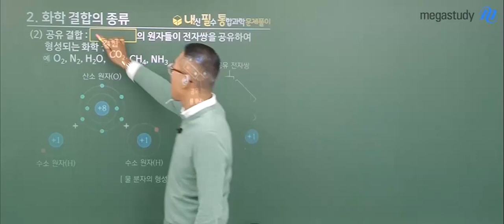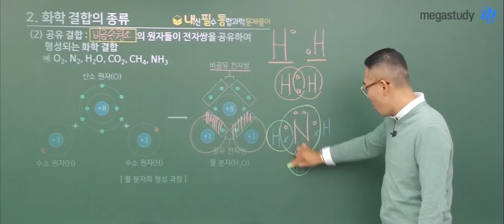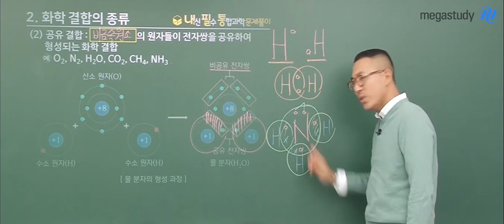[메가스터디] 과학 장풍쌤 - 설명하다 혼자 신나신 장풍쌤ㅋㅋ (귀여움 주의)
공유결합이란?!
돈 워리~~!  비 해피~~ !
잊지말아용~

지구과학/통합과학의 정상을 향한 바람!
장풍쌤이 궁금하다면?!